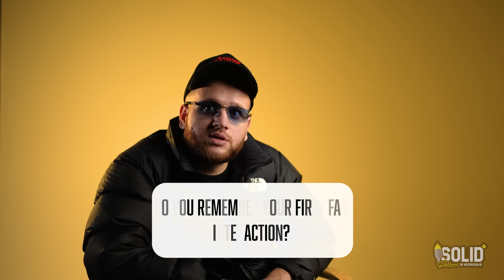Road Runner - Solid 16s Interview W/ Keep6ixsolid